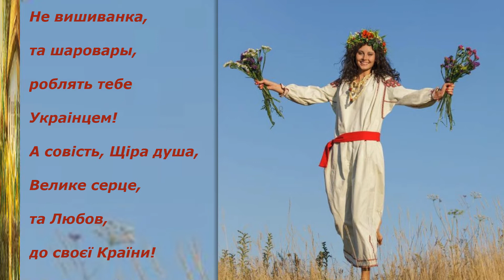Край мiй рiдний...Матiнко моя земля....